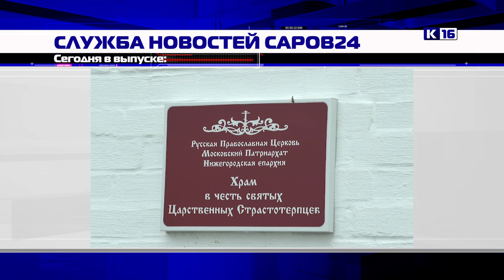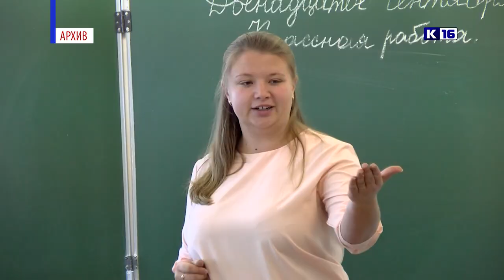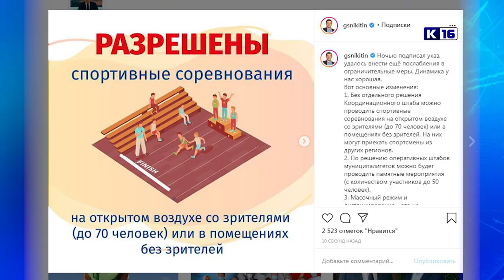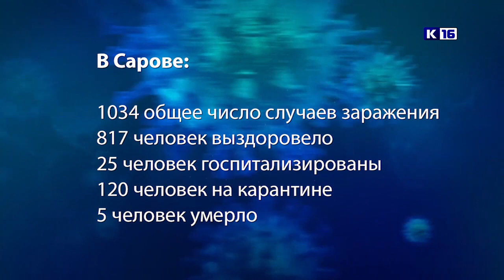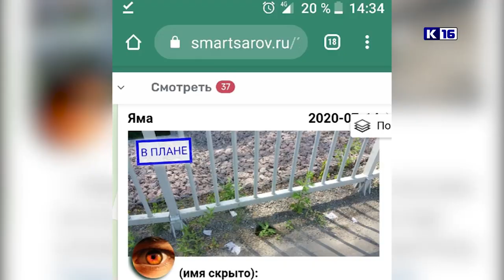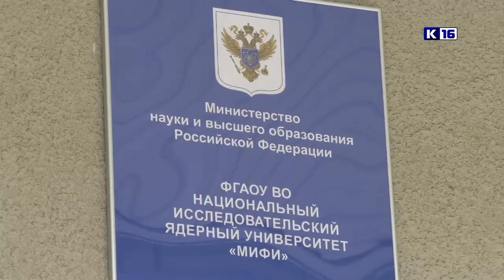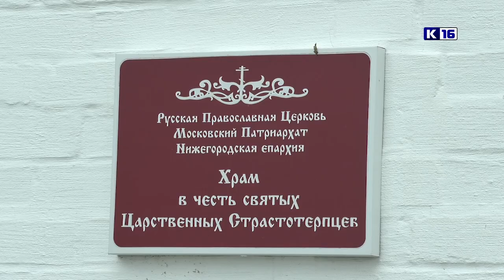Новости Сарова 13.08.2020